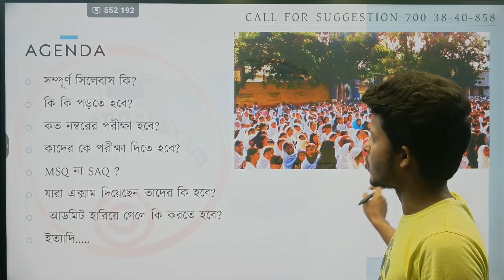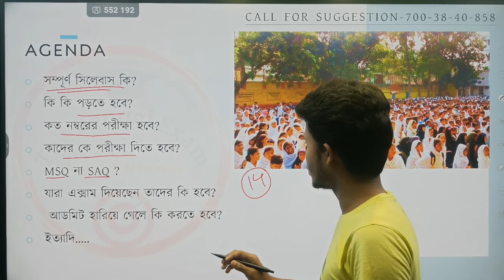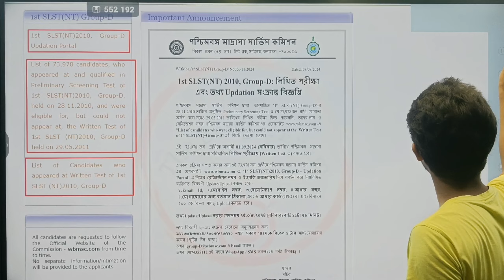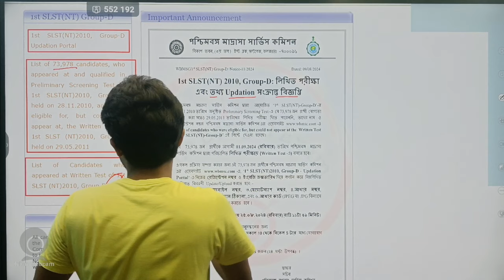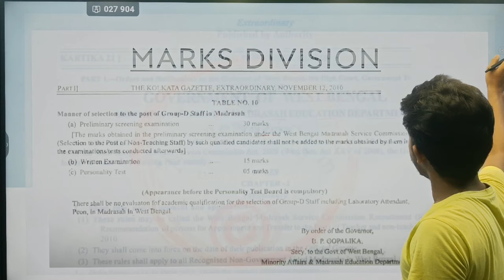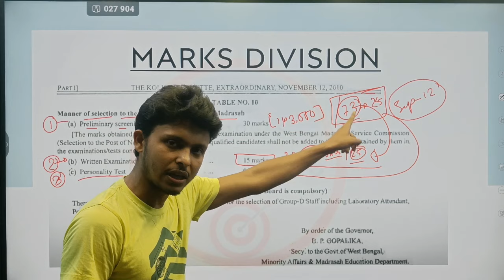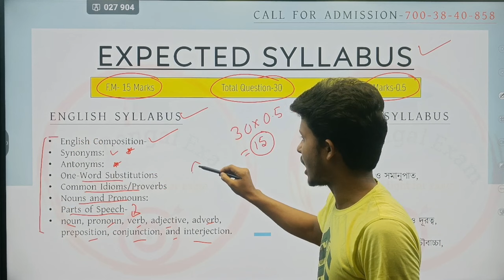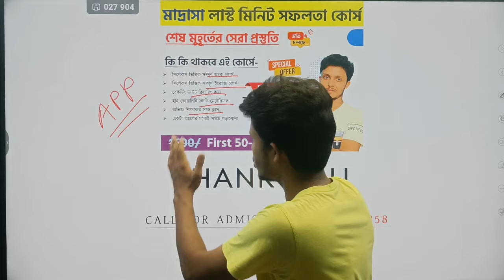মাদ্রাসা গ্রুপ ডি নিয়োগের লিখিত পরীক্ষার সিলেবাস ও আপডেট || WB madrasa group d recruitment syllabus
madrasah syllabus madrasa previous year question paper madrasa previous year question paper english মাদ্রাসা গ্রুপ ডি পরীক্ষার সিলেবাস ও পরীক্ষা পদ্ধতি নিয়ে আলোচনা। WB madrasa group d recruitment syllabus and exam pattern
মাদ্রাসা গ্রুপ ডি নিয়োগ সংক্রান্ত গুরুত্বপুর্ন আপডেট।
Madrasa Service commission group d recruitment news today.
Wbmsc group d written exam pattern and previous year question paper.
মাদ্রাসার 1st SLST গ্রুপ ডি লিখিত পরীক্ষা কাদের দিতে হবে? WB Madrasa group d recruitment news.
WBMSC Group D recruitment news updates. Madrasa group d written test exam date and syllabus.
WB Madrasa 1st SLST Group D form update process. How to fill madrasa 1st SLST Group D updation form 2024 step by step in details.
WBMSC group d recruitment result news.

❤ যারা মনস্থির করেছো যে, আমাদের পেইড ক্লাসে জয়েন হবেন, কিন্তু বুঝতে পারছেন না কিভাবে জয়েন হবেন?
📞Admission Helpline : 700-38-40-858 (Whatsapp Only )
     (Only Emergency Call 11AM-7PM)

📝আমাদের প্রতিষ্ঠানে অভিজ্ঞ শিক্ষক দের সঙ্গে যে সমস্ত চাকরি পরীক্ষার প্রস্তুতি নিতে পারবেন সেগুলি হল-
📝WBP & KP SI New Foundation Batch
📝WB PSC Misc. & Clerkship preli special Batch
📝WB Primary TET & CTET Foundation Batch

👉আমাদের অন্যান্য সোশ্যাল মিডিয়াতে নিজেকে যুক্ত করে রাখুন-
অথবা টেলিগ্রামে সার্চ করো 'The Bengal Exam' এবং Join Channel বাটনে ক্লিক করে যুক্ত হয়ে থাকুন।
✅প্রতিটি ক্লাসের পিডিএফ
✅নিজেকে জাচাই করার জন্য সারা বছর মক টেস্ট